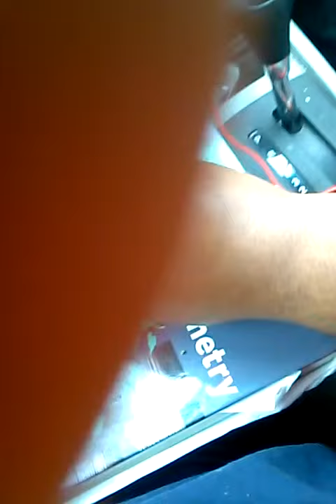All i got